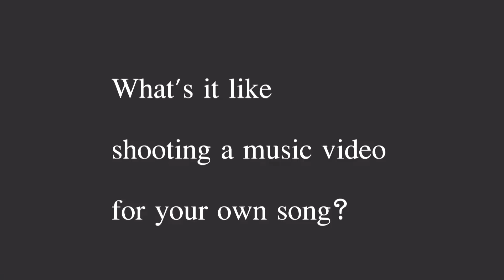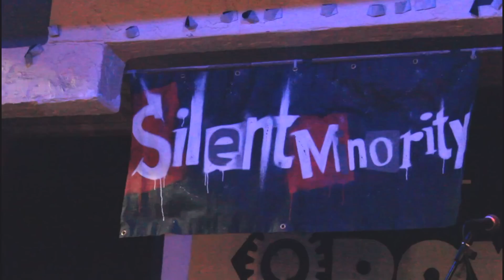Behind the Scenes with Outbreak Films and Silent Minority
Behind the scenes at Silent Minority's Music Video at Korova Bar.

TrueHappiMess.tumblr.com